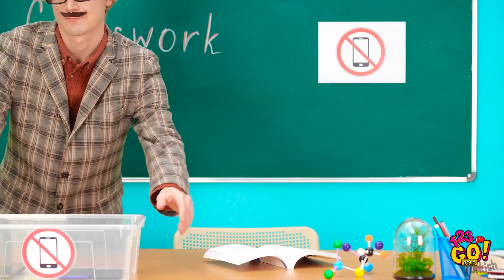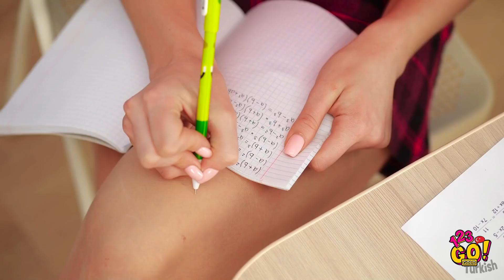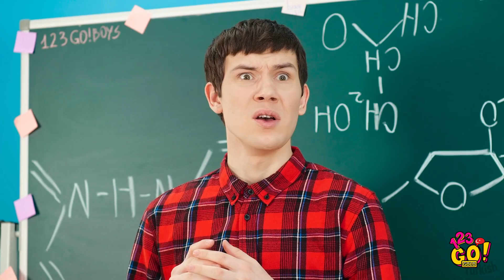HAYATI KOLAYLAŞTIRACAK ÇILGIN TÜYOLAR || 123 GO! GOLD Her Duruma Uygun Tüyolar ve Taktikler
Sizin için her duruma uygun en sıra dışı ve faydalı yaşam tüyolarını hazırladık. Sizin de güzel taktikleriniz varsa yorumlarda paylaşmayı unutmayın!